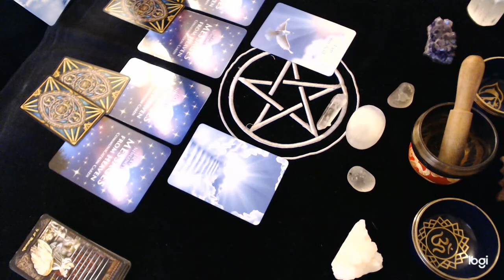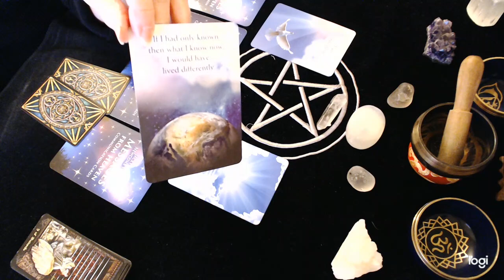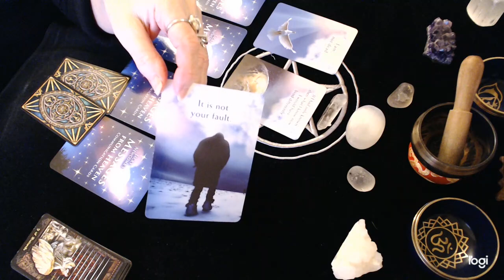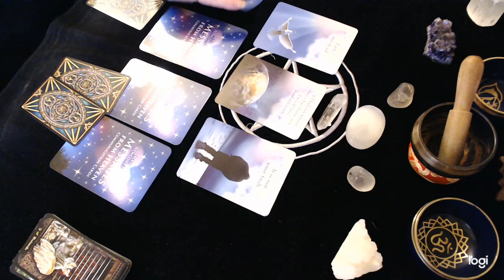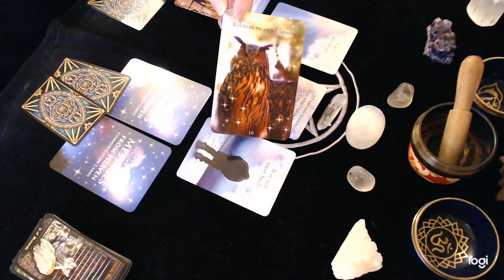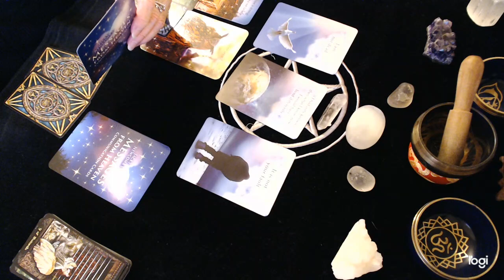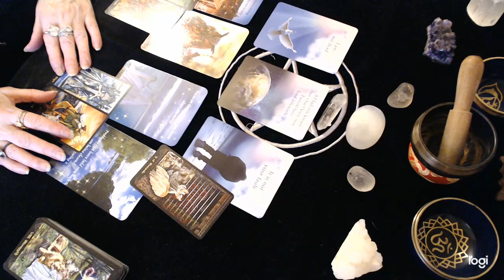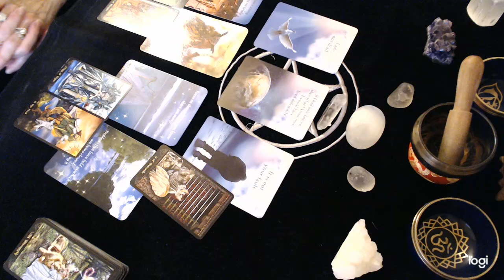Taurus December 2020 Important!!! Messages from your loved ones who have crossed over!